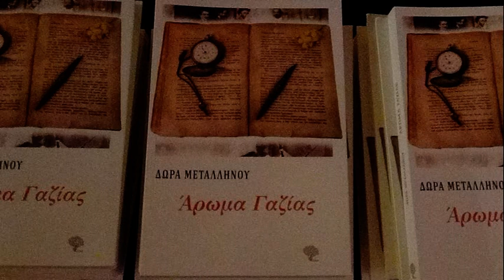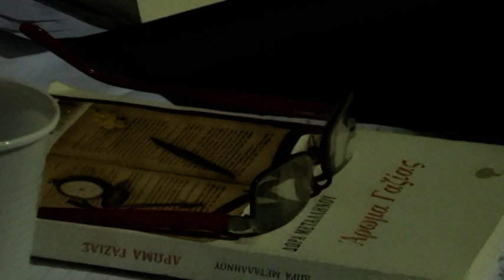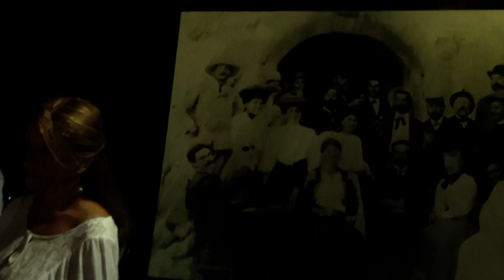ΔΩΡΑ ΜΕΤΑΛΛΗΝΟΥ - '' Άρωμα Γαζίας '' - ΑΓ. ΙΣΙΔΩΡΟΣ - ΚΕΡΚΥΡΑ - ΑΥΓ 2019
Απόσπασμα απο την '' Λογοτεχνική βραδιά '' και την παρουσίαση του βιβλίου της συγγραφέως Δώρας Μεταλληνού '' Άρωμα Γαζίας '' στις 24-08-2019 στον Αγ.Ισίδωρο Άνω Κορακιάνας Κέρκυρας - Ομιλητής : Γεώργιος Σκλαβούνος - Κοινωνιολόγος - Ιστορικός ερευνητής .